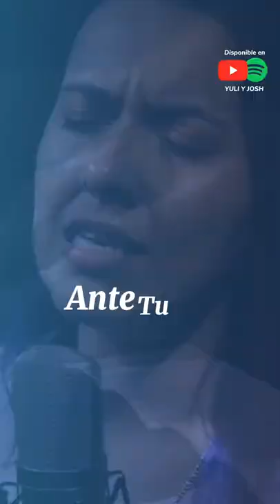Canto a la Divina Misericordia - Letra y Acordes - Ante tu Presencia - Yuli y Josh - Música Católica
Disponible también en Spotify y demás plataformas digitales.
Letra y acordes disponibles para descarga.